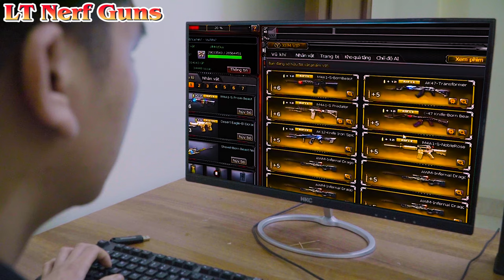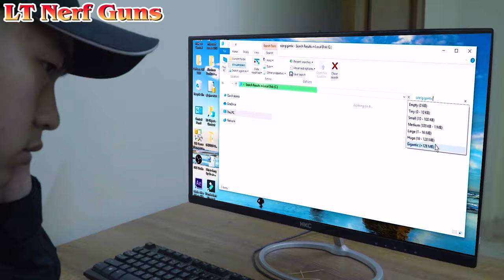Superhero War Movie Funny Spiderman, Frozen Elsa, Joker vs Pink Spidergirl POO COLORED BALL Prank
► About LT Nerf Guns

TL Nerf War :  In this Nerf war, Squad SWAT must use new Nerf guns to compete in a Nerf battle Crime .

Credit :
Producer- Nguyen Duc
script: Ngoc Ha
Artists- Hung Tino, Thu Hien, Nguyen Trang
Animator- Huu Tri
Sound maker : Đuc Trong

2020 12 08 T1 FunnyHulk Duc Ha Tri Trọng